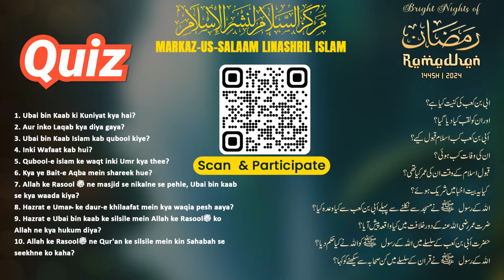Ramadhan 1445H┇Ep 01┇Ubai bin Ka'ab رضي الله عنه┇Shaikh Hafiz Javeed Usman Rabbani┇Seerat-us Sahaaba